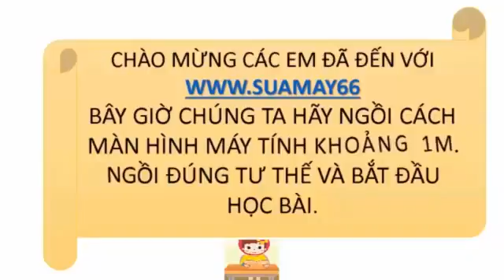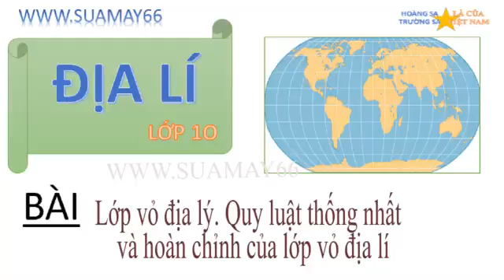Địa lí lớp 10, Bài 20, Lớp vỏ địa lý ... của lớp vỏ địa lí, Thuan mai, on thi